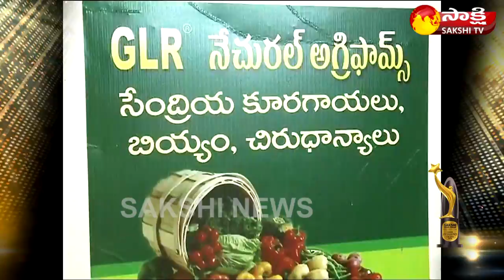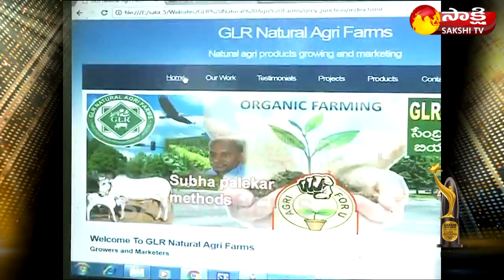G Jagadishwar Reddy Honored with Excellence in Farming Award || Sakshi Excellence Awards 2016